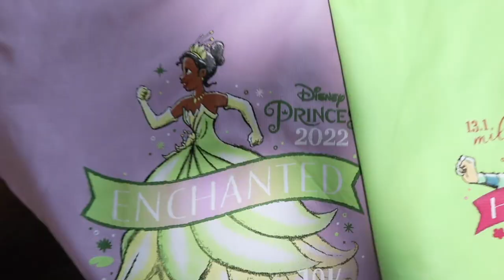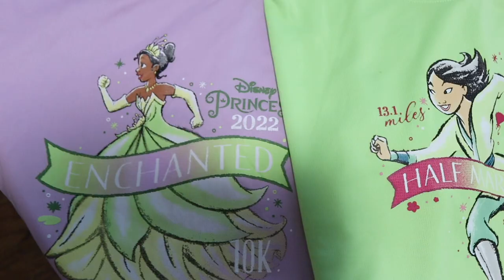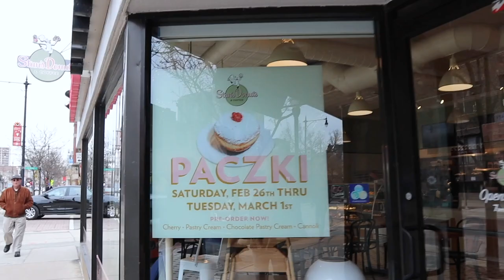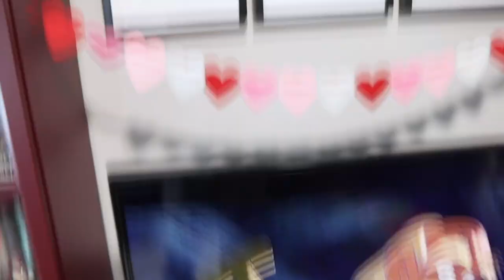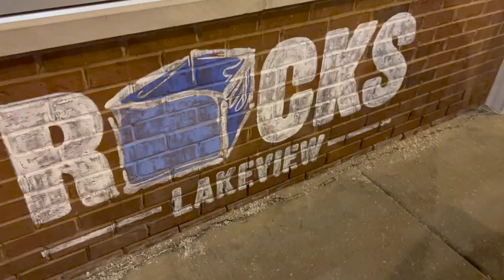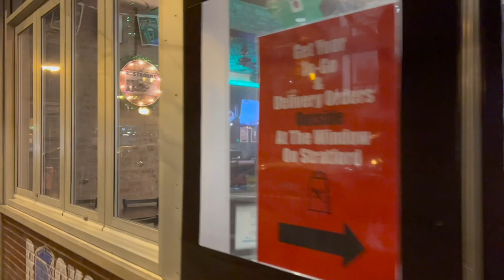Chicago is the Best City, Walt Disney World is the Best Place! | Pączki Day Success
It is Monday and we are officially back to normal! We spend the day making anything we can into a drum. Peter turns James into a runDisney shirt monster and Sarah gets the footage discombobulated during the haul. Tuesday is Pączki Day and Stan's Donuts pulls through for us. James LOVES his first taste of this Fat Tuesday tradition. The lifting of the mask mandate is a game changer for Peter's Orange Theory Fitness class. We indulge in late night burgers from Rock's and watch the last episode of "Peaky Blinders" season one. Goodnight!